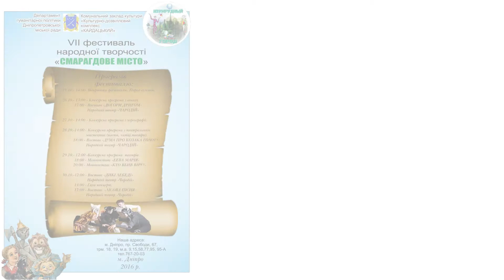”Три кита” - Ансамбль ”Шарм”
ИЗУМРУДНЫЙ ГОРОД 2016. VII-й фестиваль народного творчества